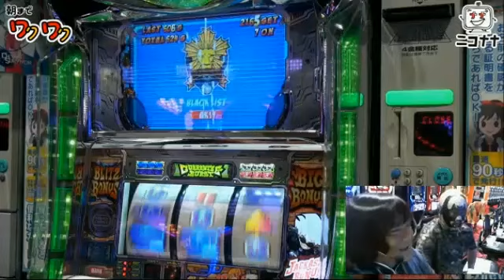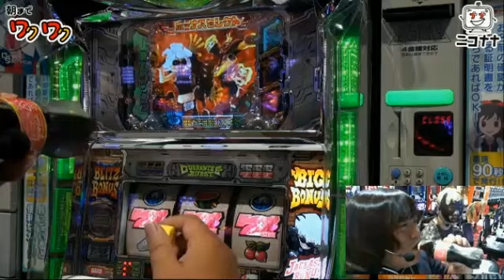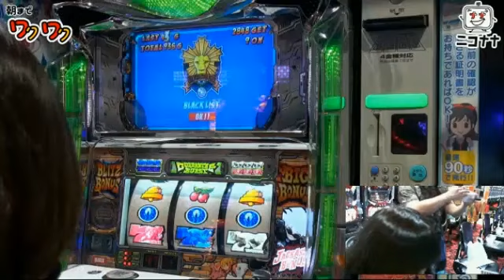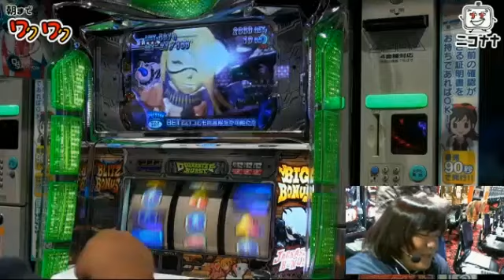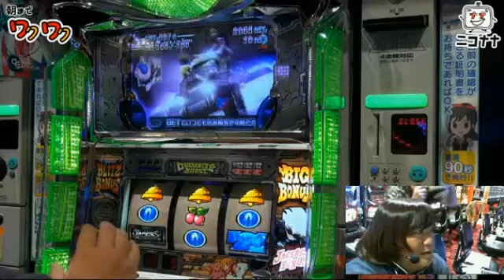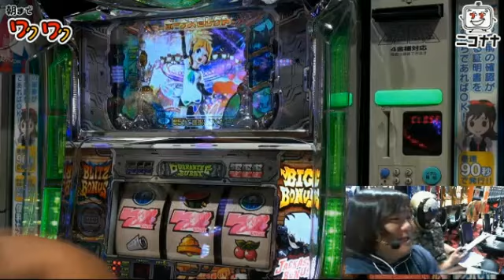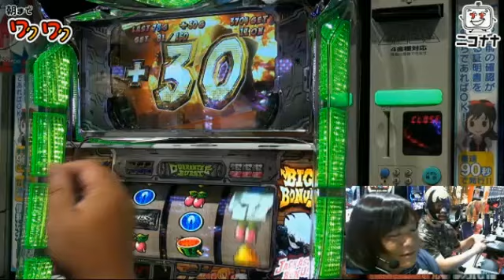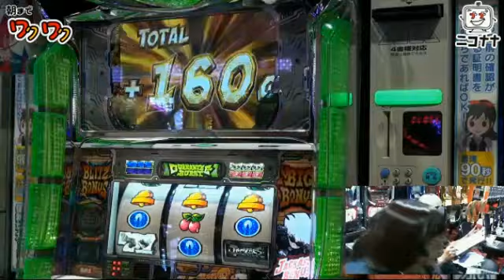【ギャラクシーバーストに突入!!】ジャッカスチーム【朝までだらスロ】 [パチスロ][スロット][パチンコ]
人気番組「朝までだらスロ」のすごいところ、おもしろいところだけ編集しちゃいました。
ギャラクシーバーストに突入!! 上乗せゲーム数は!?

今作は、2015年8月29日にベルシティ雑色店から生放送した「ジャッカスチーム」編

ゆるゆるだらりとお楽しみください。

■出演者
マスクド･モリタ
いち･もく･さん江口

■収録店舗
ベルシティ雑色店

(C)DAITO GIKEN,INC.